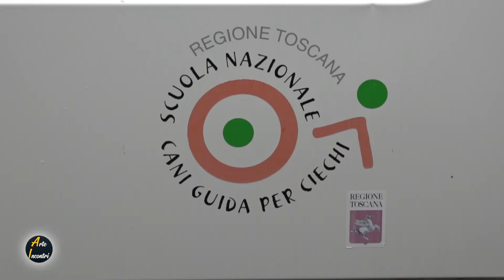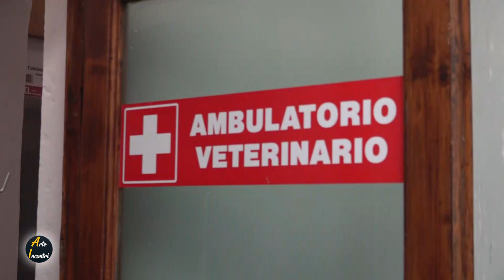SCUOLA NAZIONALE CANI GUIDA PER CIECHI Regione Toscana